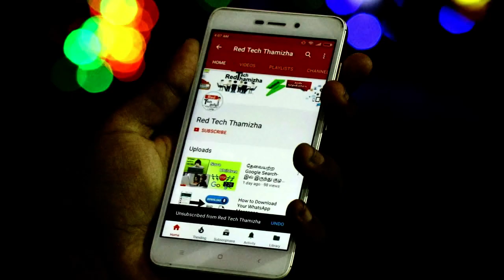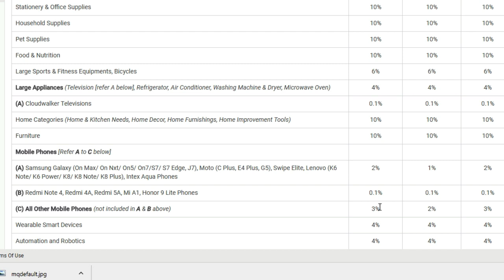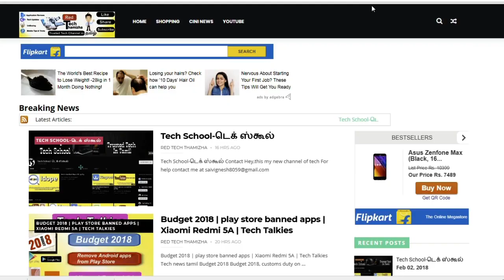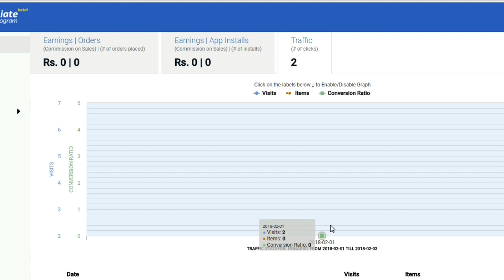How To Use Flipkart Affiliate in Tamil | Affiliate marketing in tamil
How to earn money from flipkart in tamil

Affiliate marketing is a type of performance-based marketing in which a business rewards one or more affiliates for each visitor or customer brought by the affiliate's own marketing efforts.